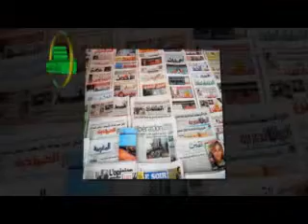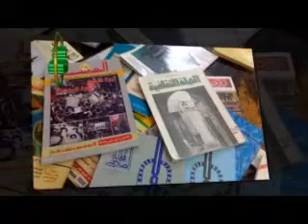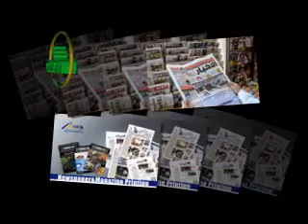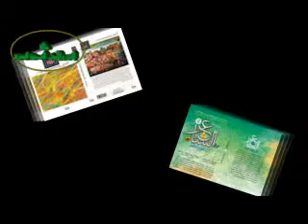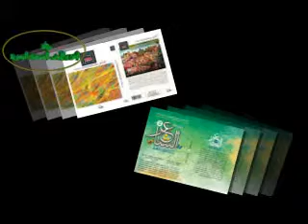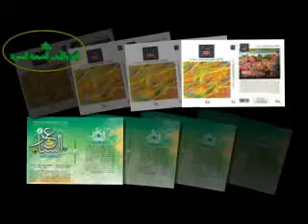تحقيق ظاهرة المحسوبيات و الشلليات في الثقافة والفنون العربية العدد 8 مايو 2017